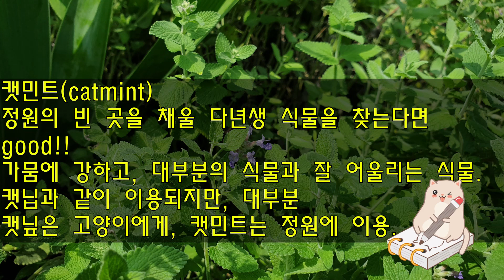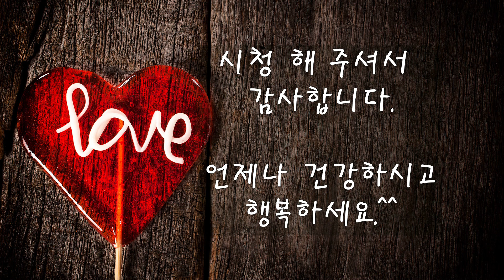고양이 마약 3종류, 캣닙, 캣민트, 개다래, catnip, catmint, 마따따비, Nepeta cataria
안녕하세요 풀도랑tv 풀맘입니다.
풀도랑tv는 주로 약초, 산나물과 같은 산야초와 외국에서 들어온 신작물에 관해 소개하는 채널입니다.
여러분 언제나 건강하시고 행복하세요.^^

고양이 마약 3종류,

캣닙(캐트닙 catnip)
고양이가 물어뜯는다고 해서 캐트닙이라고도 하고, 고양이가 좋아한다고 해서 캐트민트라고도 한다. 영국에서는 생울타리에서 흔히 볼 수 있는 들풀이다.

고대 로마에서 허브차로 사용했으며, 유럽에서도 홍차가 보급되기 이전에 차로 즐겨 마셨으며 약초로도 이용해왔다. 오늘날은 꽃과 잎으로 허브차를 만들어 마시거나 다른 허브와 함께 입욕제 또는 포푸리로 사용한다. 꽃은 최면작용·발한작용·해열작용 등이 뛰어나다. 어린이 설사의 지사제로 사용하거나 불임증에도 효과가 있다고 알려져 있다.

캣민트(캐트민트 catmint)
건조에도 강하고, 어떤 식물과도 잘 어울려 정원에 심으면 좋은 다년초. 주로 정원 식물로 많이 이용됨.

개다래나무
한방약 목천료자는 열매에 벌레가 기생하여 생긴 벌레혹을 열매와 함께 따서 말린 것인데, 거풍·통기의 효능이 있어 중풍·안면신경마비·산통·요통 등에 처방한다. 가지와 잎을 목천료, 뿌리를 목천료근이라 하여 모두 약으로 쓰고 목재는 공예재료로 사용한다.

개다래(마따따비)는 고양이 속 동물들 뿐만 아니라 개, 너구리, 여우, 토끼 등과 같은 동물에게도 효과가 있다.

본 영상은 모바비 Movavi 프로그램으로 만들어졌습니다.

fulldorang tv is a channel that introduces mainly Korean wild vegetables such as herbs and wild vegetables and new plants from foreign countries.
Subscription is free! Subscriptions and likes are love.
Everyone, be healthy and happy. ^^